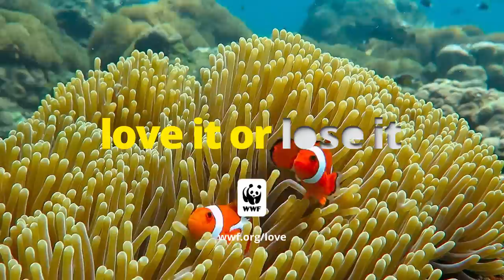Love It or Lose It: The Cycle–Ocean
Our relationship with the ocean is interconnected. This precious resource feeds, shelters, protects, inspires and connects us. Take a journey through this chain of life. If one link of the chain is broken, everything is at risk.

We all need love to thrive and the ocean is no different. Time is running out to protect the ocean and the resources it provides. It’s our choice: Love it or lose it.

Footage Credits:
© Pond5/blueseacz
© Pond5/NaturePicsFilms
© Pond5/steuermann
© Pond5/Tsado
© Pond5/johnduncanfilm
© Pond5/steuermann
© Pond5/stockmarketfilms
© Pond5/vision3media
© Pond5/kiwiaerialshots
© Pond5/rwbrooks
© Pond5/CraftedShutter
© Pond5/V12productions
© Pond5/piotr_dudkiewicz
© Pond5/Jezper
© Pond5/Clippn
© Pond5/cobectbhax
© WWF-US

MUSIC
"Patterns"- Alex Arcoleo(PRS)/Audio Network